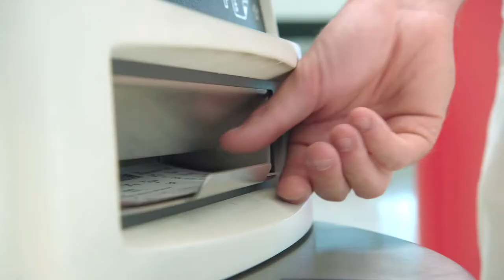Qantas × Sides of Singapore (Nightlife)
See a different side of Singapore's nightlife with Hayden Quinn, Sam Evans and Tabitha Nauser.

I spent 7 days in Singapore filming several content pieces to promote a different side of the country for Qantas, Singapore Tourism Board and Changi Airport. The films dive into top Singapore sights and hidden gems plus feature a range of Singaporean celebrities like Tabitha Nauser and THELIONCITYBOY.

Cinematographer: James Gilligan
Client: Qantas & Singapore Tourism Board
Agency: Dentsu
Production Company: ANYDOKO Creative Studios